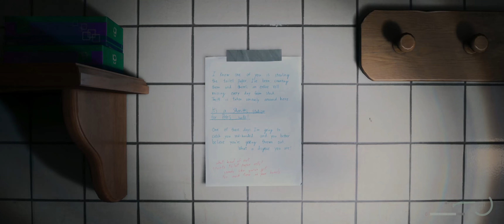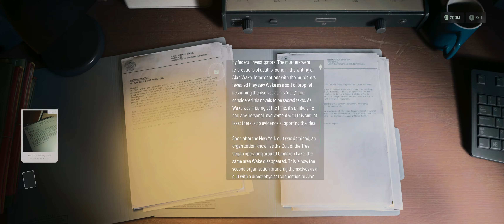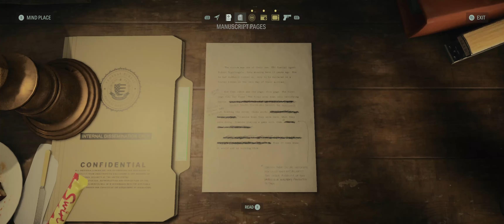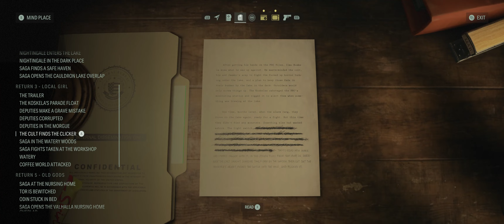Alan Wake 2 PC Part 10 Scratch | High Settings 60FPS 21:9 3440x1440 Gameplay Walkthrough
This video is the 10th part of a whole story let's play gameplay walkthrough series of Alan Wake 2 on the PC at high settings at 21:9 3440x1440 at 60FPS.

CPU: AMD RYZEN 7 5800X 4.60 GHZ (8 CORE)
CPU COOLER: CORSAIR H150I ICUE ELITE CAPELLIX AIO
THERMAL PASTE: ARCTIC MX-4 EXTREME THERMAL CONDUCTIVITY COMPOUND
GPU: RTX 3080 (10GB) ASUS TUF
RAM: 32GB (X4 8gb) 3600MHZ CORSAIR VENGEANCE
MOTHERBOARD: ASUS ROG STRIX X-570-F
PSU: CORSAIR RMX 10000 WATT 80 + GOLD
ELGATO4K60PRO MK2
OBS SOFTWARE
WINDOWS DRIVE: 1TB SAMSING M.2 970 EVO PLUS
RECORDING DRIVE: 2TB SAMSUNG M.2 970 EVO PLUS
GAMES DRIVE: X2 1TB SAMSUNG QVO SSD
BACK UP DRIVE: SEAGATE 4TB BARRACUDA 5400RPM
MEDIA: 2TB SEAGATE BARRACUDA 7200RPM